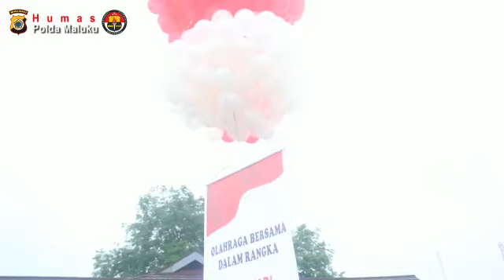Olahraga bersama dalam rangka hari jadi Polwan ke-74 dan HKGB ke-70 Tahun 2022